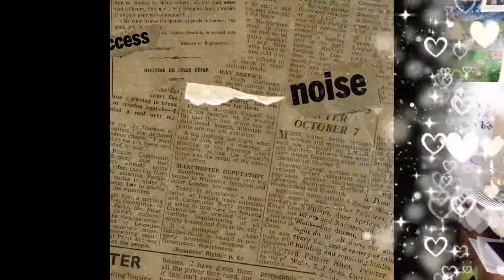สาวไทยพบรักหนุ่มต่างชาติ​โดยใช้โปรแกรมแปลภาษา​ในการสื่อสารสื่อรัก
สาวน้อยคนหนึ่ง ใช้ tanslate เพื่อคุยกับหนุ่มต่างชาติ โดนเทมากก็เยอะ เพราะใช้แต่ tanslate ช่วยแปลภาษาโต้ตอบกับหนุ่มต่างชาติ สุดท้าย เจอหนุ่มรักจริง มาขอแต่งงาน